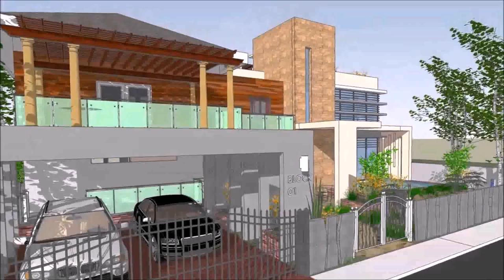Photos Of House Design In The Philippines (see description)